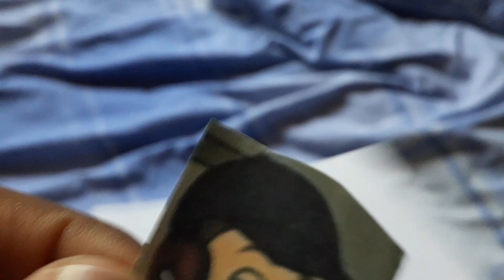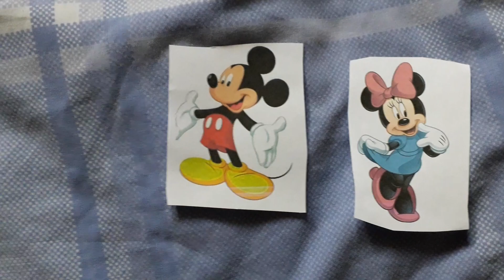Dark Mickey Mouse turns Yankiedude5000 into a Giant/ Grounded.